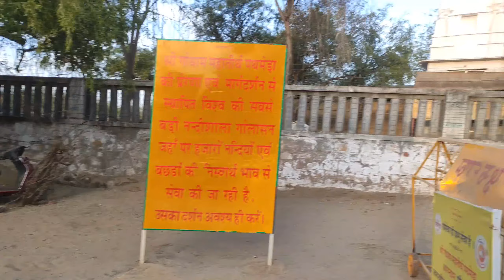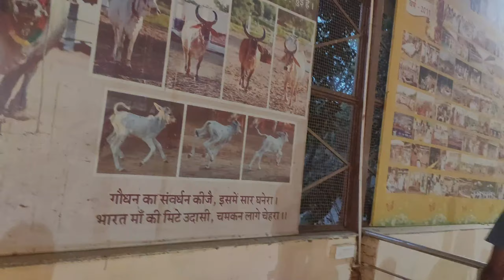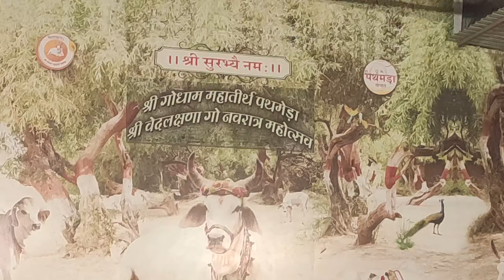Pathmera Gaushala Trip || Worlds Largest Gaushala || Jalore Dictrict || Rajasthan || Blissful Voyage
वेदलक्षणा गोवंश के लिये प्राणलेवा भयंकर दुष्काल ईस्वी सन् 1987 से 1993 के मध्य गोरक्षा आन्दोलन का विधेयात्मक (सकारात्मक) स्वरूप देशवासियों के सामने आया। उपरोक्त समयावधि में माँ नर्मदा एवं कल्पगुरु दत्तात्रेय भगवान की प्रेरणा से परम श्रद्धेय गोऋषि स्वामी श्रीदत्तशरणानन्दजी महाराज का राजस्थान की भूमि पर लम्बे अज्ञातकाल के बाद आगमन हुआ। कुछ सत्संगी साधकों द्वारा अगस्त सन् 1992 में एकान्त स्थली के रूप में सांचोर शहर के निकट आनन्दवन पथमेड़ा गोचरभूमि पर स्थित कामधेनु सरोवर के सन्निकट स्थान चयनित किया।.